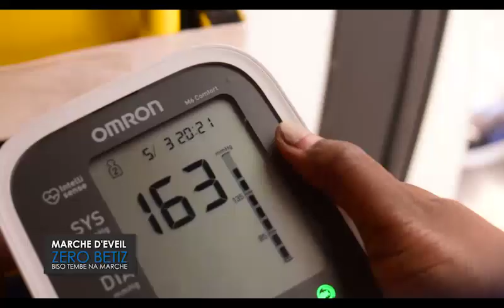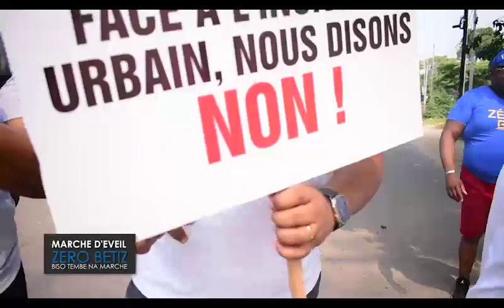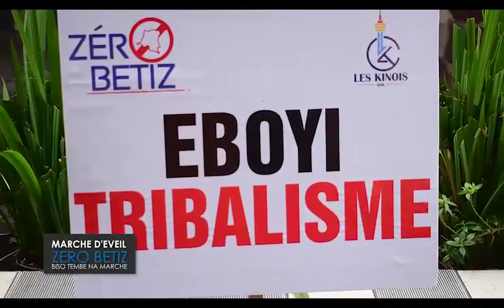Marche d'éveil zéro bêtise avec Nathy LOKOLE. biso tembe n'a marche.